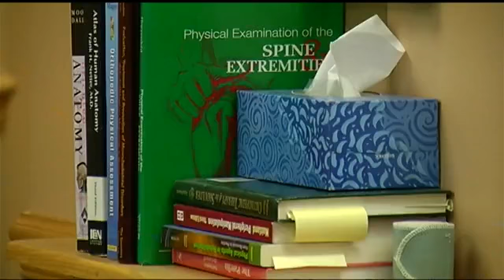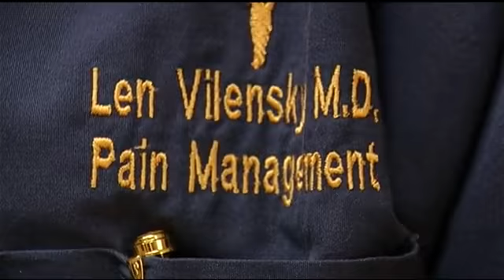Starting Wednesday, Chronic Pain Qualifies for Medical Marijuana in NY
The state Department of Health says more than 14,683 New Yorkers are benefitting from medical marijuana treatment.

It's estimated, after Wednesday, that number could increase by thousands more and may include people, like Sue Alati, as the state allows people who suffer from chronic pain to get prescriptions.

Sue Alati, Pittsford resident: 'I just don't want to become one of those people... that in itself changes your whole life too."

"Those people," according to Alati, are people who need lots of prescription painkillers to get through everyday life. Alati has been out of work since December.

After 40 years of nursing, severe back pain sidelined her, making it nearly impossible to do her job.